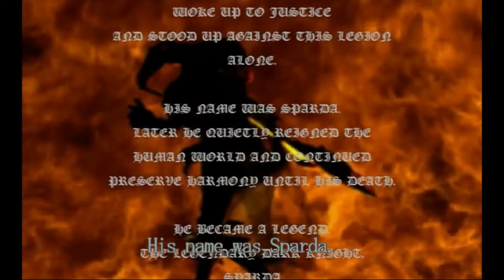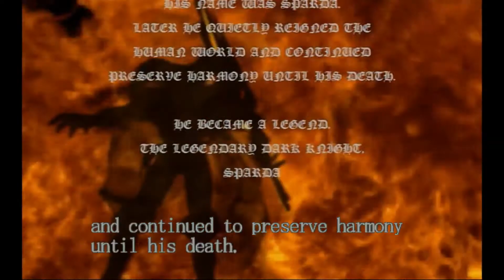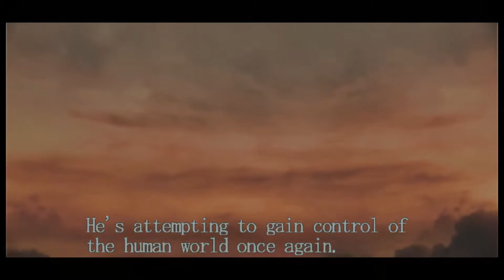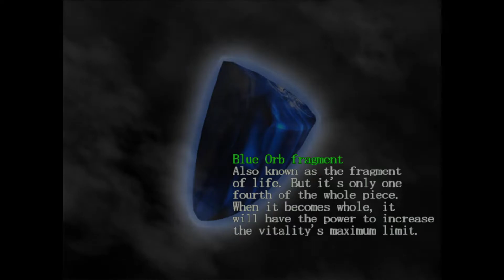Real Sad Boi Adventures: Devil May Cry ep.1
It is currently real sad boi hours here at Devil May Cry, Jared and I are starting off where it all began In DMC 1 we plan on playing through the entire HD collection and we hope that you will join us along the ride of demon killing and mystery solving that is Dante's Adventure in Devil May Cry.